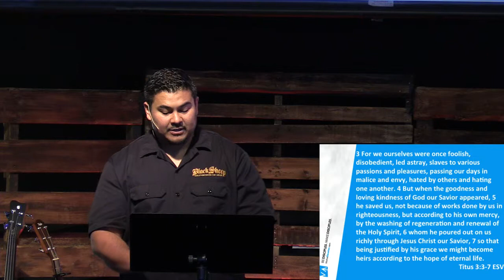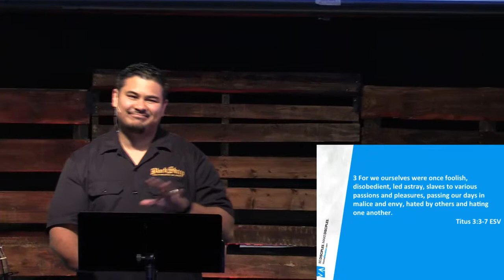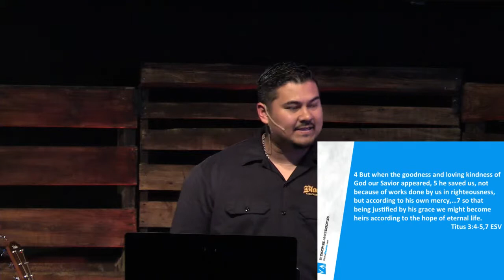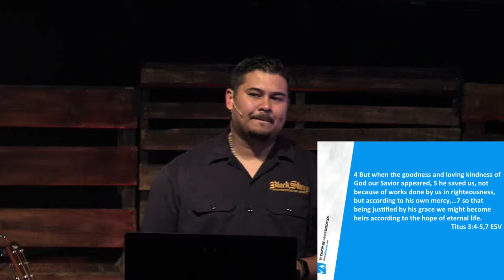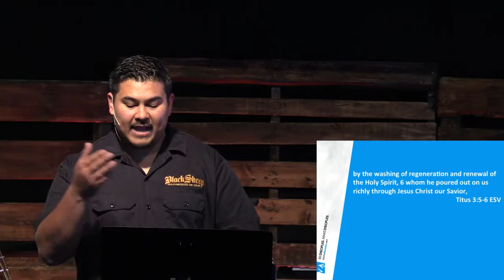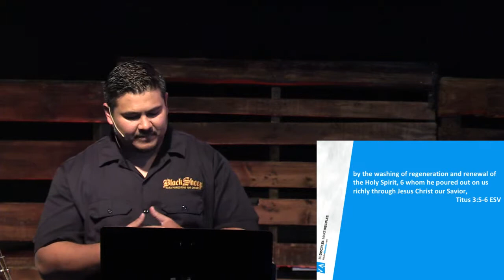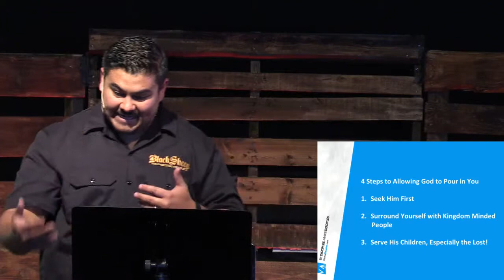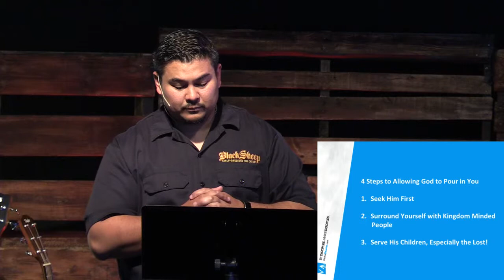From Plateau to Overflow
Youth Pastor Micah Orloff brings a message from Titus 3 about how the Spirit has been poured out richly and therefore we can posture our lives to get showered up.